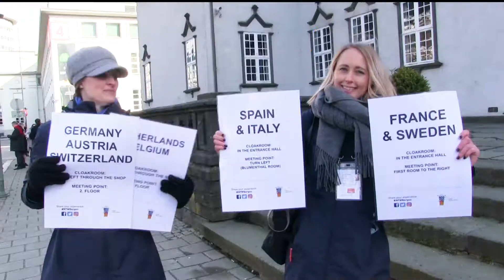Norwegian Travel Workshop 24 - 27 April 2017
Thank you to all participants and suppliers who made this event a memorable expericene!

Hope to see you again in Bergen soon!